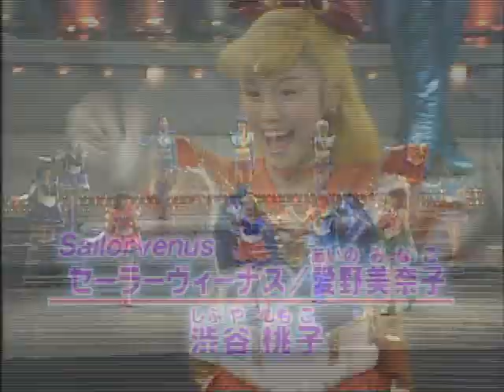流星谢幕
终于没无限那么闷了OJZ